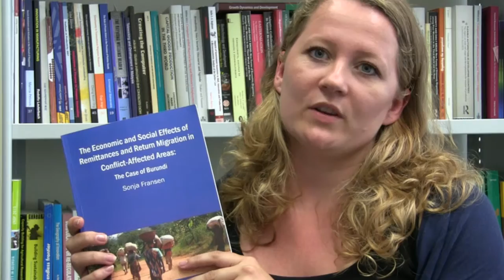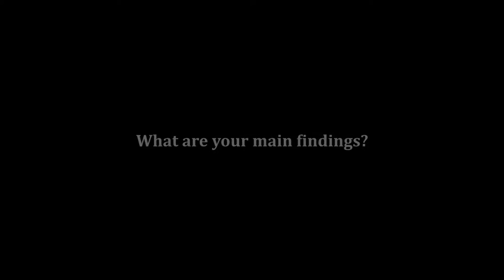Remittances & Return Migration to Burundi: Sonja Fransen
Full title: 'The economic and social effects of remittances and return migration in conflict-affected areas: The case of Burundi'